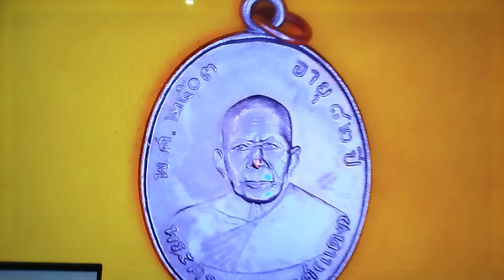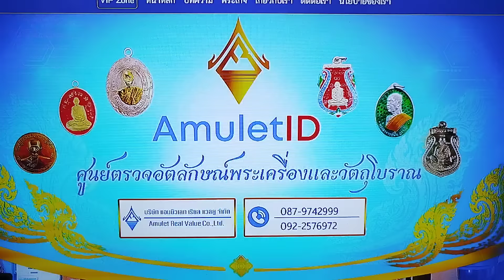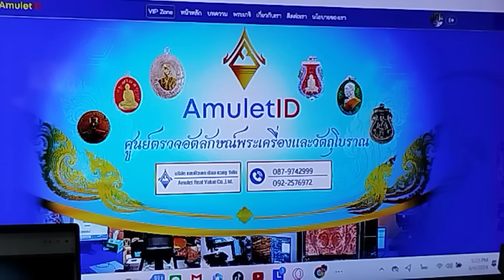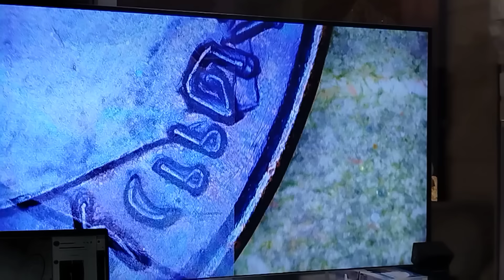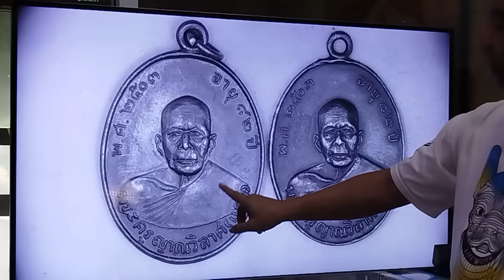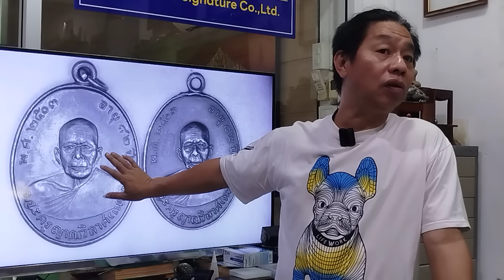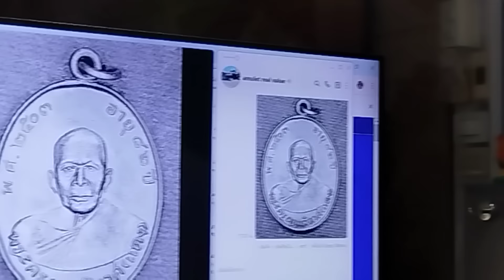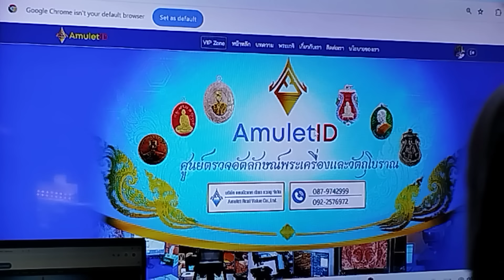ใครแท้กว่าใคร??.... เหรียญ ลพ.แดง วัดเขาบันไดอิฐ ตี๋ แลปก่อสร้าง โทร.087-9742999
ใครแท้กว่าใคร??.

เหรียญ ลพ.แดง วัดเขาบันไดอิฐ "ตี๋ แลปก่อสร้าง" โทร.087-9742999